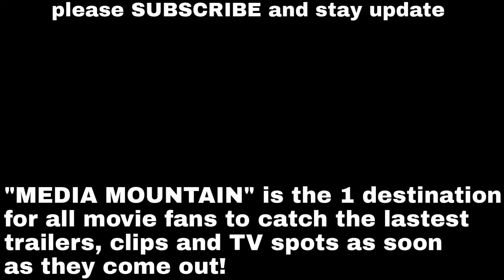AXL | Official Trailer 2018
In the vein of classic ‘80s family movies SHORT CIRCUIT and FLIGHT OF THE NAVIGATOR, A.X.L. is a new adventure about a down-on-his luck teenage bike rider, Miles (Alex Neustaedter), who stumbles upon an advanced, robotic, military dog named A.X.L. Endowed with next-generation artificial intelligence but with the heart of a dog, A.X.L. forms an emotional bond with Miles, much to the chagrin of the rogue military scientists who created A.X.L. and would do anything to retrieve him. Knowing what is at stake if A.X.L. gets captured, Miles teams up with his smart, resourceful crush, Sara (Becky G), to protect his new best friend on a timeless, epic adventure for the whole family.